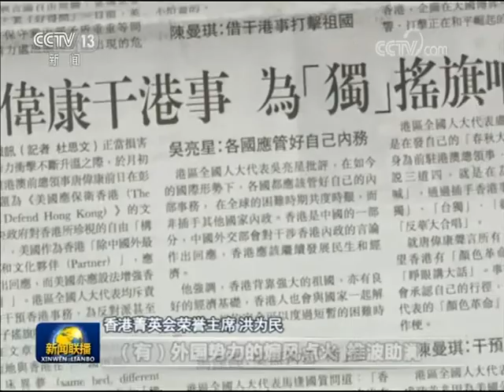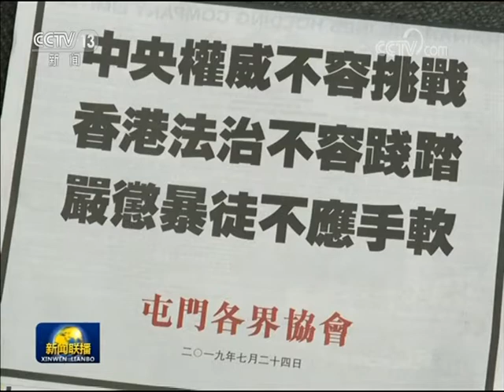【新闻联播】香港绝不能容忍外部势力兴风作浪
CNTV
专家：美式霸权是国际秩序的真正破坏者
香港各界强烈谴责外国势力干预香港事务
【国际锐评】香港绝不能容忍外部势力兴风作浪
【新华时评】内外势力勾结祸港的丑与恶